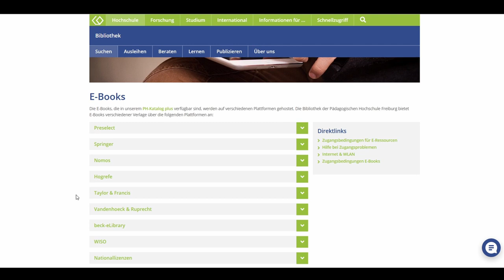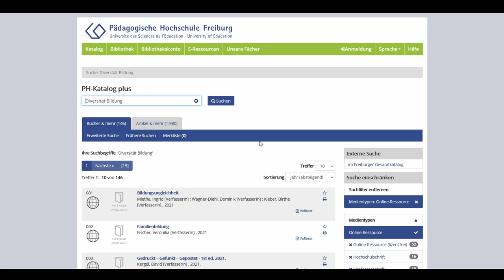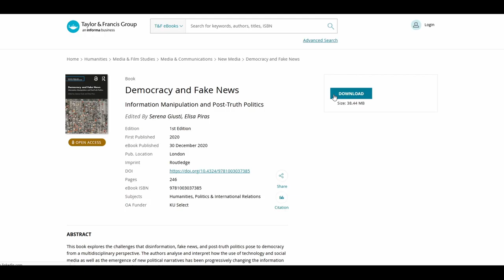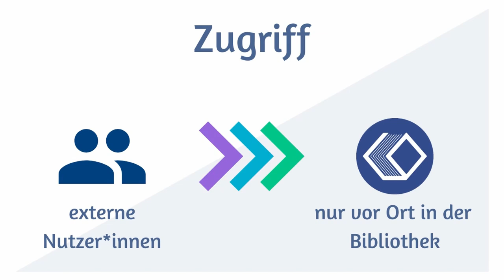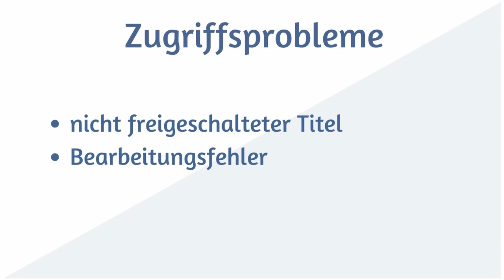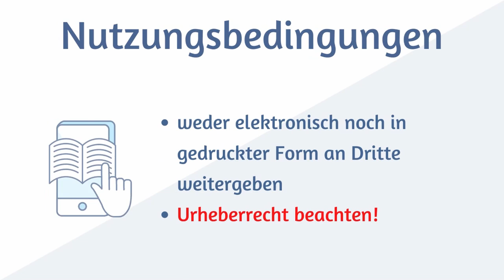Alles rund um E Books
Haben Sie bei der Literaturrecherche nur E-Books gefunden und wissen nicht, wie Sie diese benutzen können? In dieser Coffee Lecture erklären wir Ihnen, wie Sie Zugang zu E-Books bekommen, wie Sie E-Books im Bibliothekskatalog finden und welche Nutzungsbedingungen es gibt.

Der VPN-Zugang ist nur für Mitglieder der Pädagogischen Hochschule Freiburg möglich. Weitere Informationen dazu finden Sie hier:

Mit diesem Formular können Sie der PH-Bibliothek elektronisch einen Anschaffungsvorschlag für ein neues Medium senden: